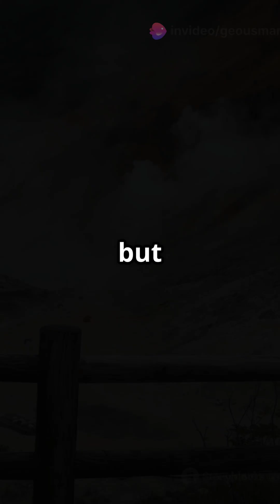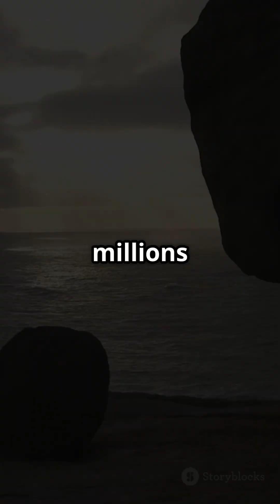Discover the Three Types of Rocks!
Rock On! Discover the Three Types of Rocks
Dive into the fascinating world of geology with our video, "Rock On! Discover the Three Types of Rocks"! In this captivating journey, we explore the three primary rock types: igneous, sedimentary, and metamorphic. Discover how igneous rocks form from cooling molten rock, the intricate layers of sedimentary rocks created by particles settling over time, and the transformation of existing rocks into metamorphic wonders through heat and pressure. Uncover the essential minerals, especially silicon and oxygen, that make up most of Earth's crust. Whether you're a geology enthusiast or a curious learner, this video will rock your world!

OUTLINE:

00:00:00 Rock On! Discover the Three Types of Rocks